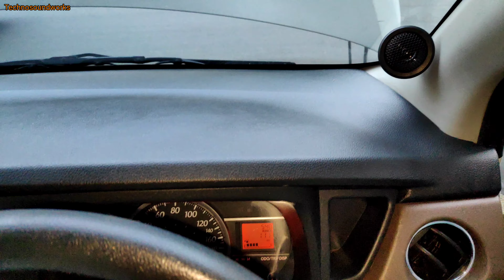Paket Audio Murah Terjangkau hasil suara Mantap @ Calya Sigra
Paket Audio 2,3 juta
Spesifikasi :
1 set SPEAKER 2 way
1 pcs subwoofer 12 inch
1 pcs power 4 ch
Free : Kabel + Box + Pasang
Kabel pakai khusus audio BUKAN KABEL transparan buat Listrik Rumah

Kenapa pasang di Techno :
1. Piala kontes audio 118 pcs ( tahun 2000 - sekarang ). Kontes SQ ( sound quality ),  kontes SPL ( sound Pressure Level ) dan SQL ( sound Quality Loud )
2. Pemilik audio yg bisa ahli di bidang audio BUKAN harapin tukang freelance dan tukang audio.
3. Sertifikat pemasangan dan instalasi audio mobil dari Emma ( standar Eropa  dan Asia) , IASCA ( standar Amerika ). ARC AUDIO ( standar Amerika ). Zapco ( standar USA ).
4. Cara pasang Audio dan setting nya beda, coba cek Toko sebelah.

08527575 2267